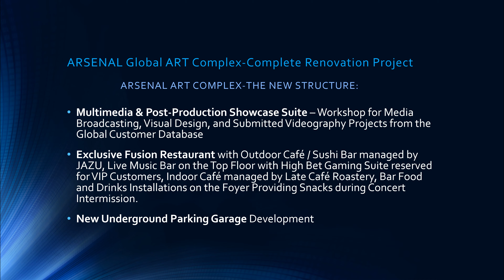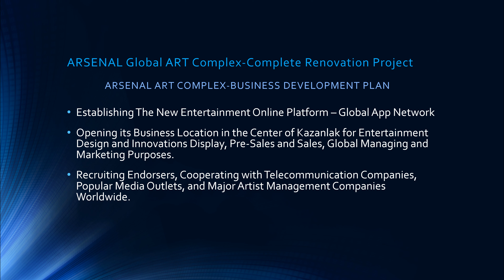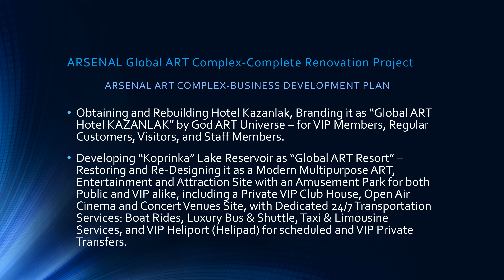Year of 2022: The ART of Innovations from The Future Has Arrived in Kazanlak, Bulgaria, EU-4K, UHD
Dear International Audience, Dear Fans and Friends-All Over the World: The Future of ART, Entertainment, and The NEW Wave of Infrastructural Development Has Arrived-Right in The Valley of Roses, just in the Middle of The Holy Land of Thracian Kings & the Home of The Oldest Known Civilization on Earth - City of Kazanlak, Bulgaria, EU. Enjoy this Conceptual Video, which will Blow Your Mind with Innovations and Creativity, while Sharpening and Polishing Your Senses and Expectations for the FUTURE LIFE on EARTH. Please, Enjoy Responsibly this Amazing Journey with Us! Sincerely: Daniel M. Tringov, Author and Producer-Founder and CEO of Deutsche Classical, , God ART Universe, , Global APP Network, , and Global ART Entertainment VIP Platforms. Published on July 5th, 2022, Kazanlak, Bulgaria, EU.